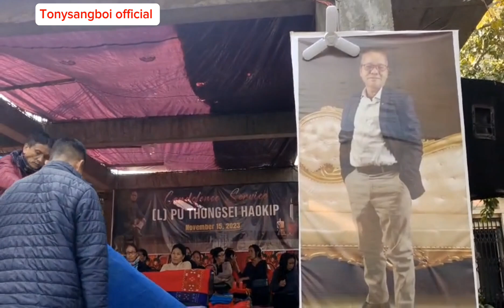Pu Thongsei@TS Haokip Luongdamsa lhahdoh nakin|| video by Nampi chowkidar